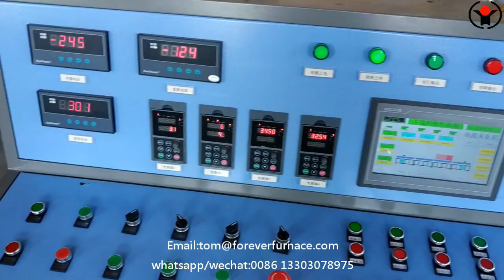high efficiency steel pipe induction annealing furnace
We are professional steel pipe induction annealing furnace, Induction hot rolled furnace for round steel bar, steel billet induction heating machine, round bar heat treatment machine, steel bar induction hardening and tempering furnace, long bar induction heat treatment furnace , steel ball hot rolled induction furnace, square steel induction heating furnace